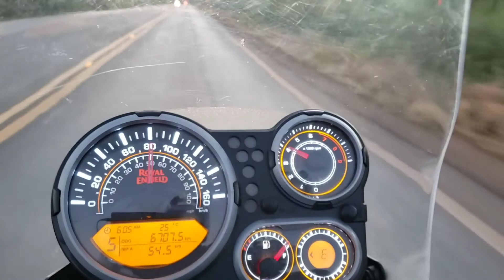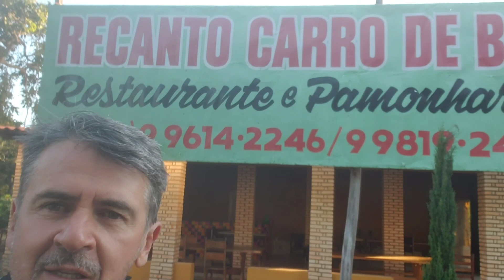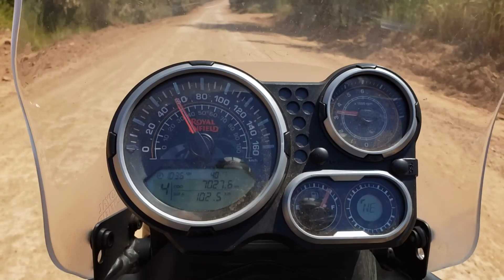Minha Himalayan Encarou 145kg na Estrada – Desempenho, Consumo e Problemas na Viagem!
Neste vídeo, vou compartilhar todos os detalhes de como minha moto Himalayan se comportou durante uma viagem carregando 145 kg. Vou falar sobre o consumo de combustível, desempenho e se surgiram problemas ao longo do caminho. Desde os desafios enfrentados até os momentos em que a moto surpreendeu, vou contar tudo sobre essa experiência na estrada. Se você está curioso para saber como a Himalayan se sai em viagens com carga extra, não perca este relato completo!